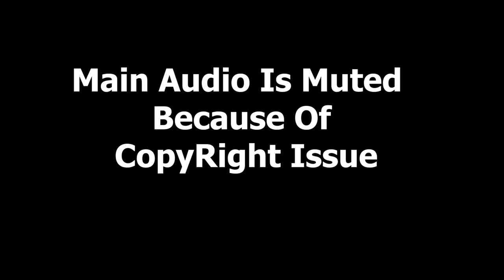Dr B.C Roy Engineering College Cultural Fest Zeal 2k23